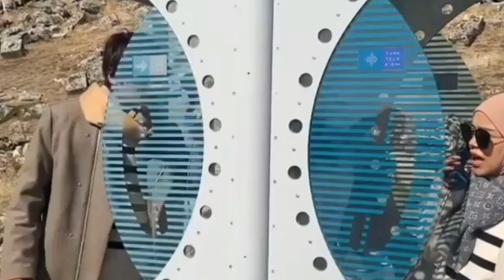Ami Award 2021 Segera Dihelat, Polling Lesti Kalahkan Artis Senior, Bini Billar Dipastikan Menang